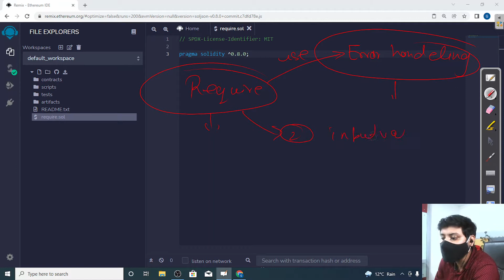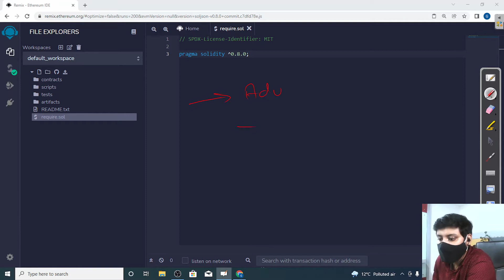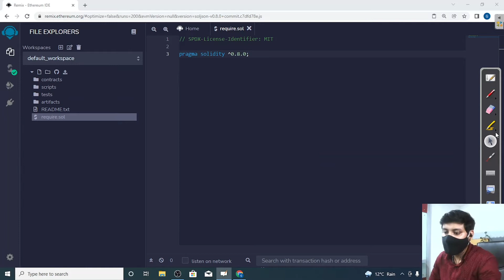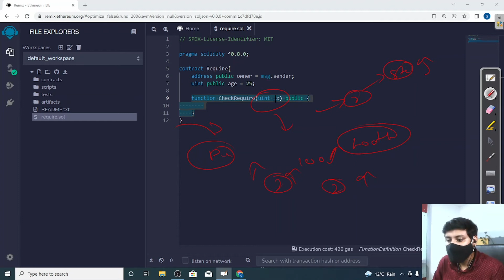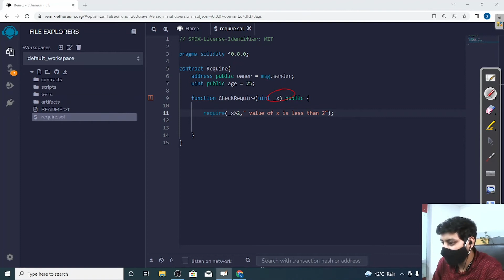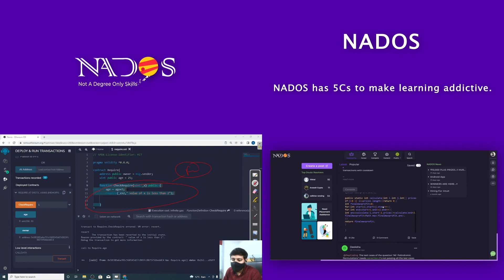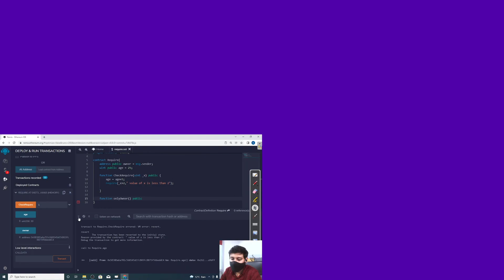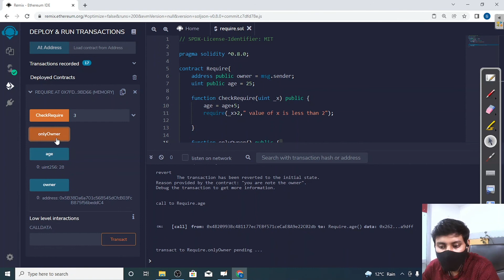Require | Blockchain | Solidity ^0.8 in Hindi